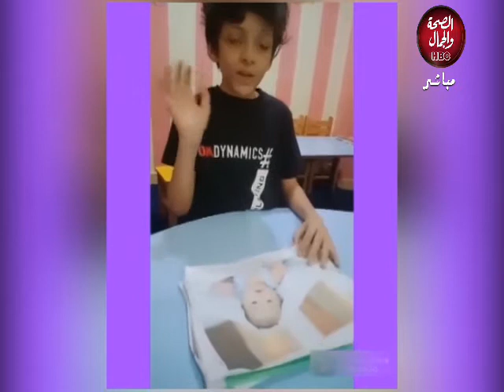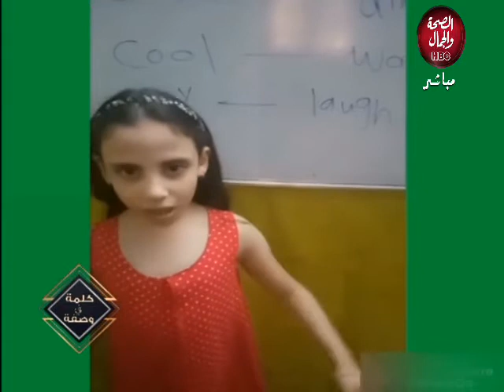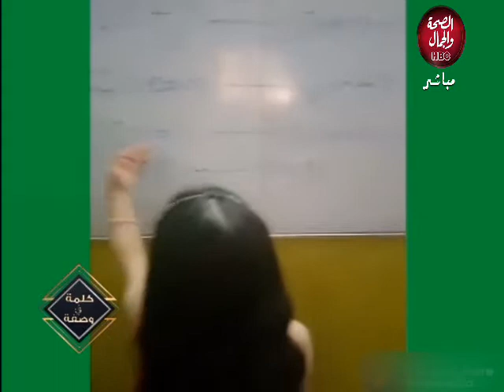كلمة في وصفة | العمر المناسب لتعليم اللغة الانجليزية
تقديم : مها حسن
فى ضيافتها : اسماء فرحات - مديرة مركز Baby smile

قناة_الصحة_والجمال# برامجنا